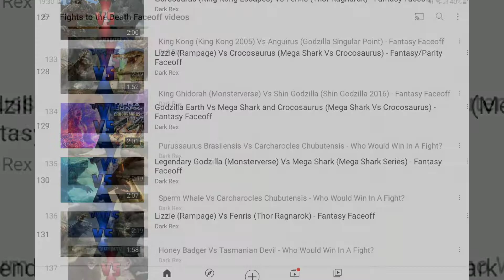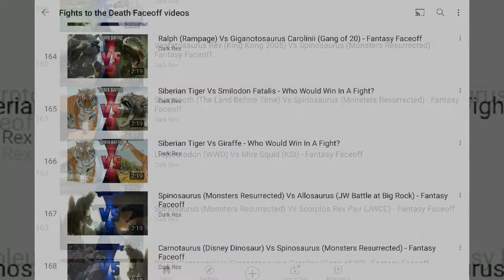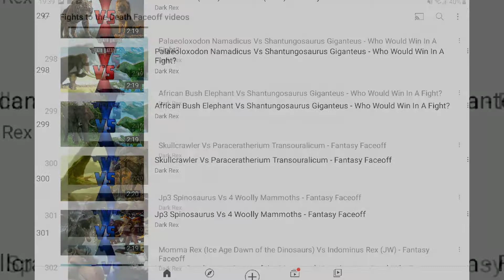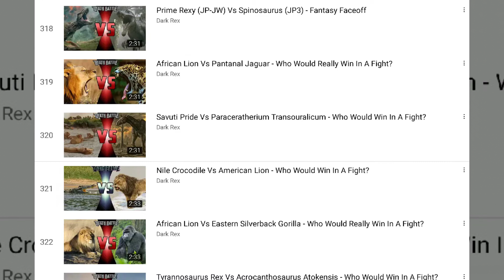ideias de lutas para mi irro fernandes (1)